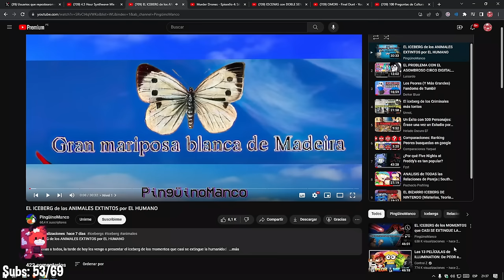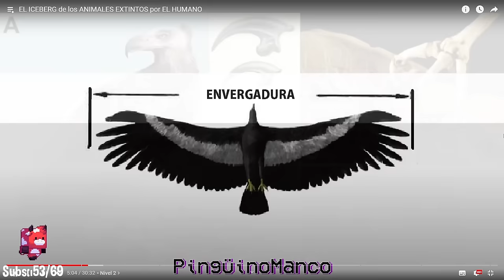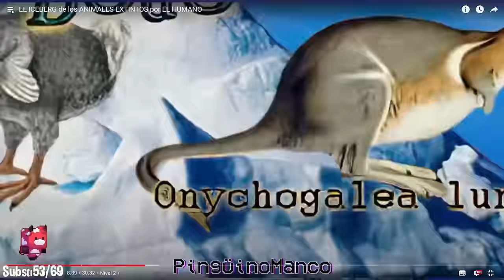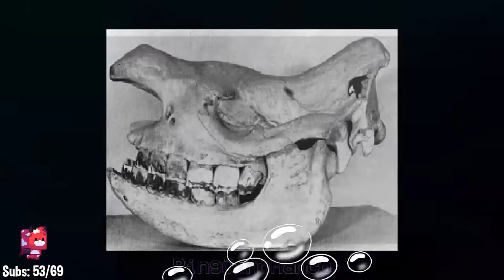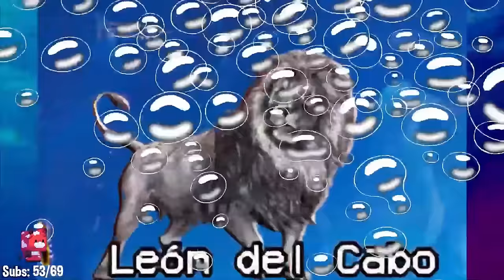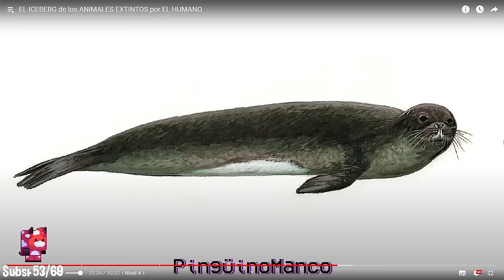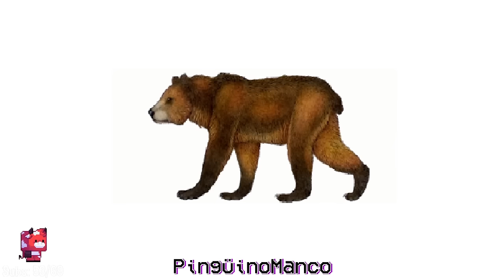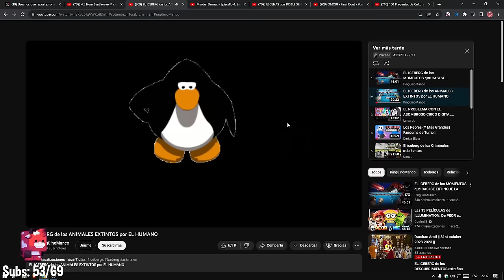Andreh Reacciona a "EL ICEBERG de los ANIMALES EXTINTOS por EL HUMANO"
este no es un canal oficial